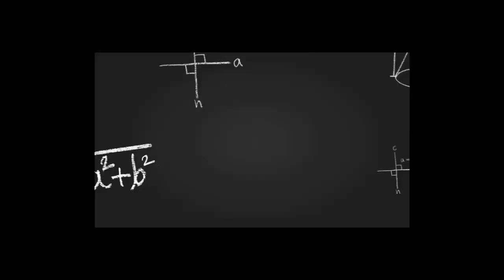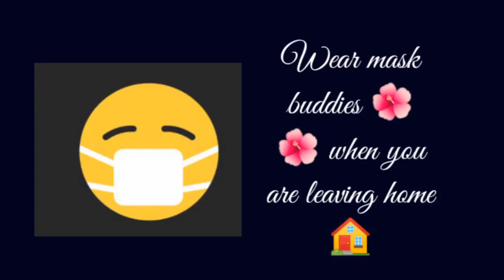History & Title Significance of the poem Highland Mary by Robert Burns in Tamil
This video is about History & Title Significance of the poem Highland Mary by Robert Burns in Tamil

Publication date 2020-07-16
Topics